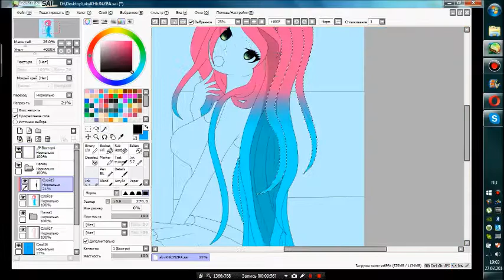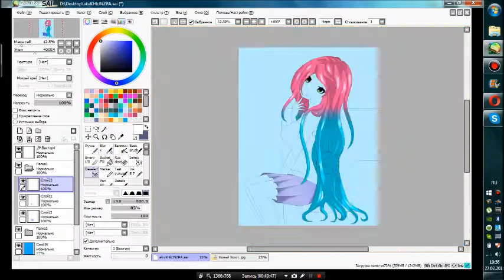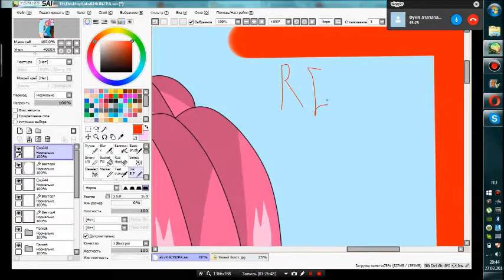[SpeedEdit ] Hime Darkraer